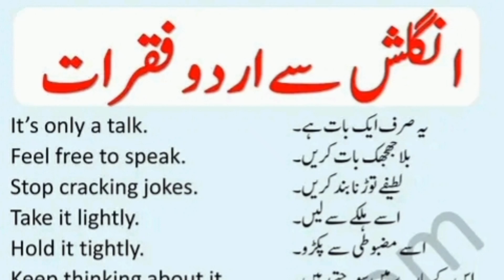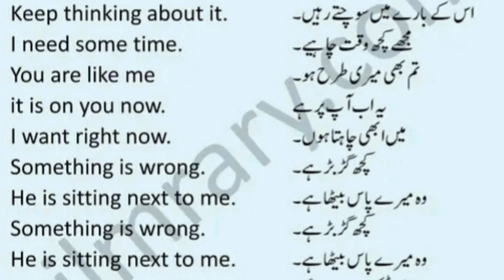Daily Use English to Urdu sentence| How to speak daily English to Urdu sentence EasyLearning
daily use English to Urdu sentence
Daily use English to Urdu sentence in Hindi
how to speak daily English to Urdu sentence